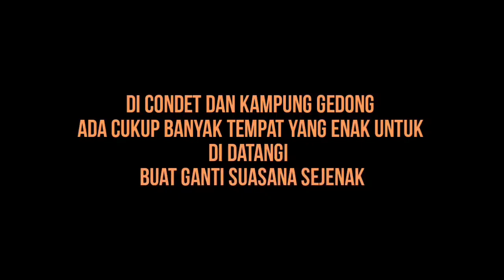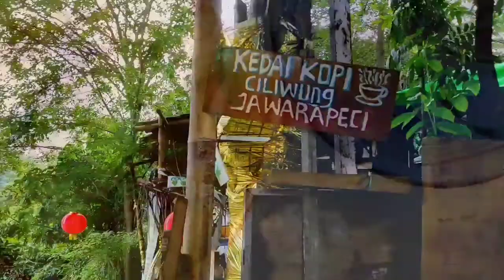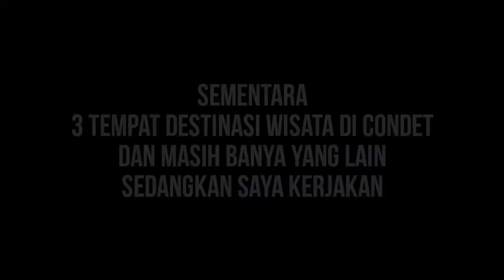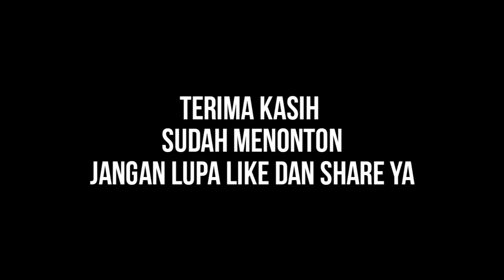Destinasi wisata di condet & kampung Gedong yang sedang Viral 2021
Ada banyak destinasi wisata yang menarik untuk di kunjungi.
episode kali ini saya membahas 3 destinasi wisata tersebut.
1.situs sejarah
2. Jembatan gantung
3.warung jawara peci

ketiga lokasi ini letaknya cukup berdekatan jadi kemungkinan bisa di lakukan dalam satu hari kunjungan.
catatan dari pagi ya.

semoga informasi ini bermanfaat agar kita menjaga dan melestarikan tempat bersejarah tersebut bersama - sama.

Terima telah menonton